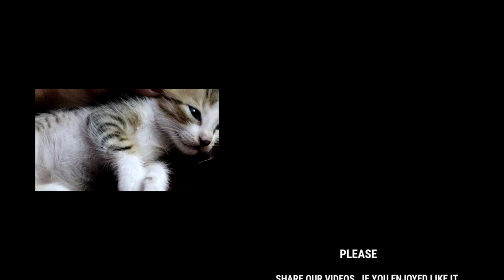KITTEN LIKE KISS | Pom-pom & Chow-chow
Hi everyone!

The most beautiful thing in the world is Kiss.
Why not Cats also!
21 Days old Pom-pom & Chow-chow is so cute... Sometimes they like kisses sometime they don't like it.
But I always kiss my cats to tell them how sweet they are and how much I love them.

Please SHARE our cat videos with your friends and family.

If you are new on my channel please SUBSCRIBE our channel and don't forget to click on the bell icon button so that you can get notifications about our new videos.